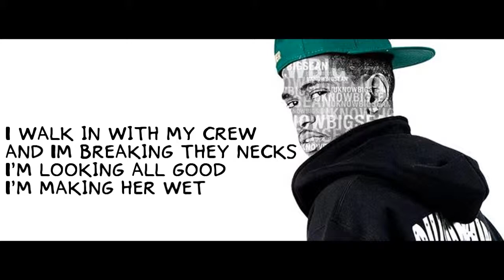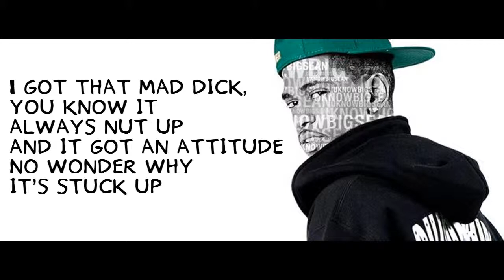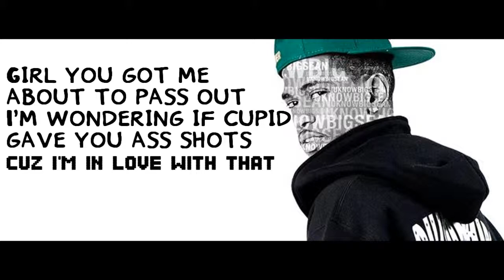Dance Remix (AS$) Big Sean